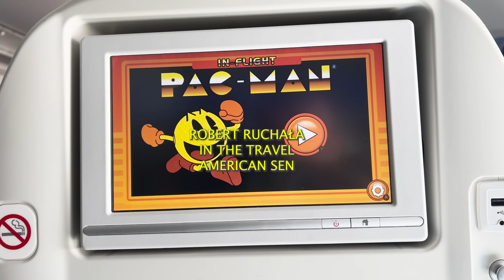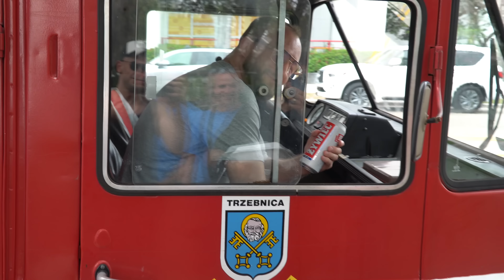POJECHAŁEM TRENOWAĆ DO AMERYKI